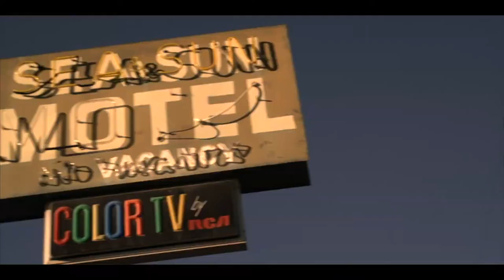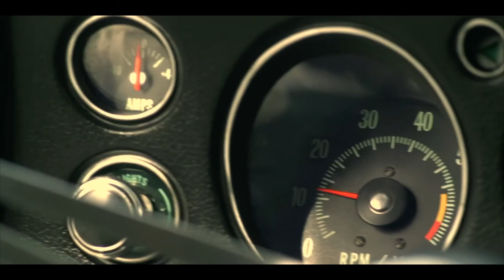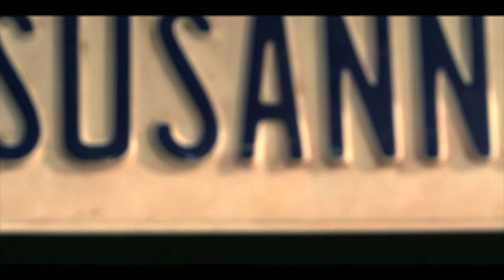SUSANNAH - Short film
A man drives into town with his 1970 Chevy Chevelle and encounters a dangerous situation.